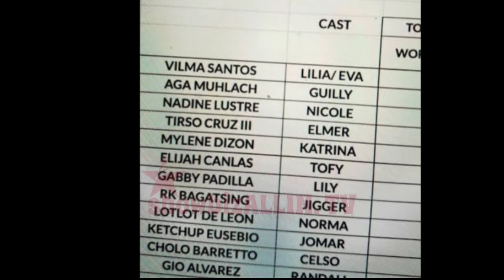MAGBABALIK, BIGATING STARS MAGSASAMA SAMA!